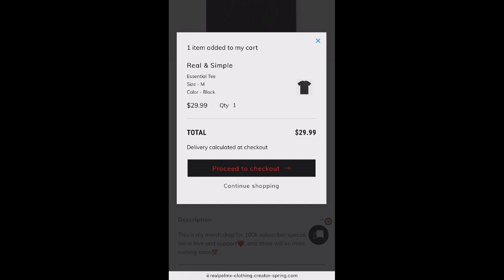He’s Back!! MARWAN PABLO - BARBARY (Prod. by Hady) 🇪🇬🔥REACTION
Get this video to 500 likes!!! & p.s I will really appreciate it if you live your comments in the comments section below to know what you guys would like to see next on my channel